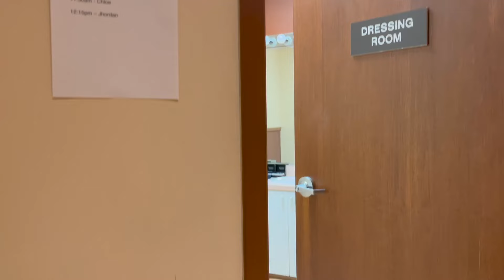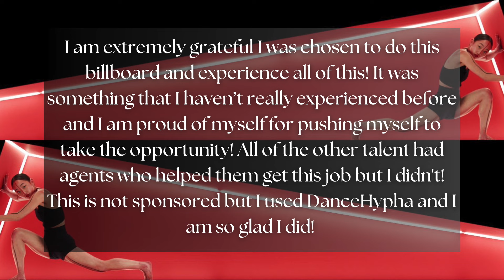I'M ON A BILLBOARD | The Cosmopolitan of Las Vegas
Hey guys! So I'm on a billboard in Las Vegas at The Cosmopolitan Hotel on the Strip! Here is my whole experience from my self-tape to me seeing the billboard live in person! I am extremely blessed I got to do this billboard! I hope there will be more to come! :)